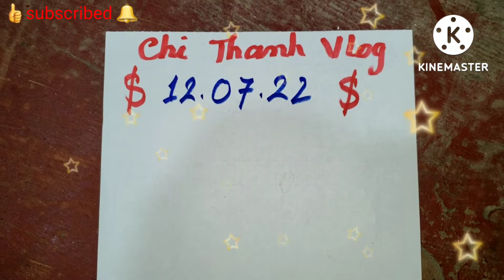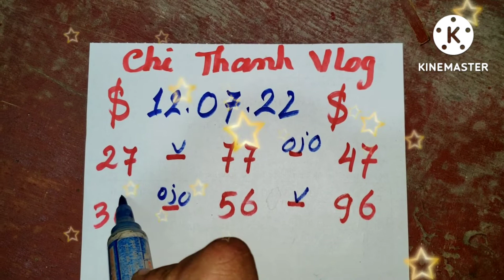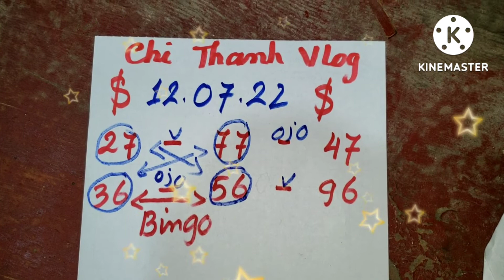Numeros para hoy 12 de Julio 2022, bingo bingöl, Loteria NewYork,Loteria Florida